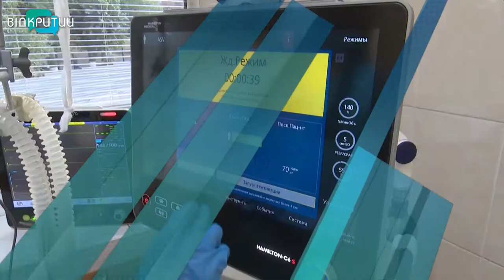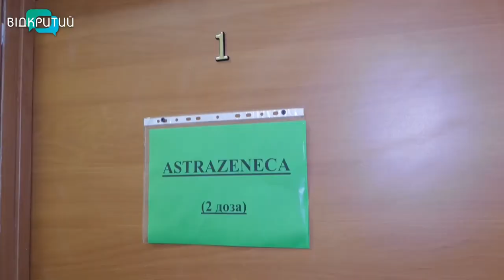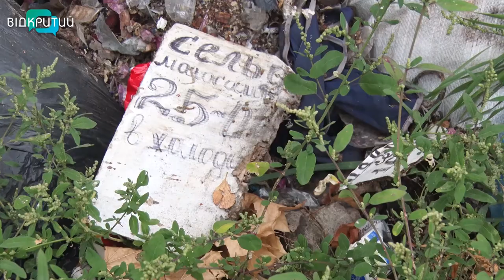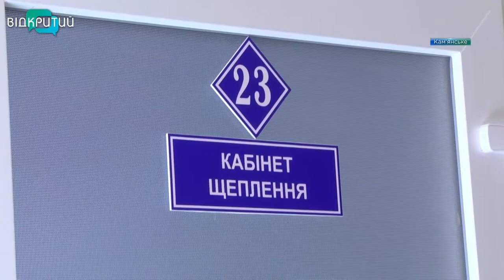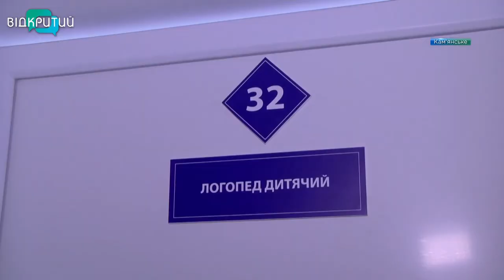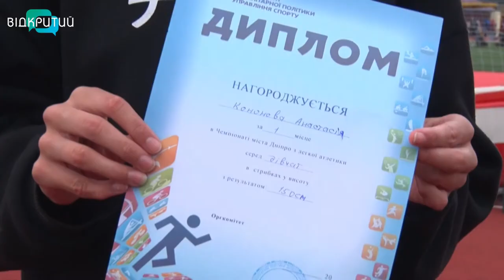Новини OPEN NEWS від 21 вересня 2021 року 20:15